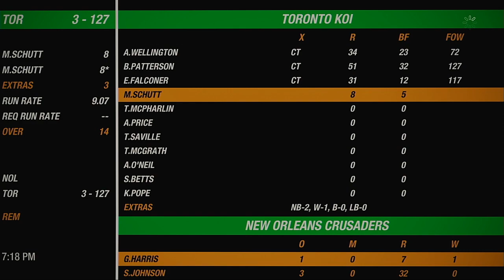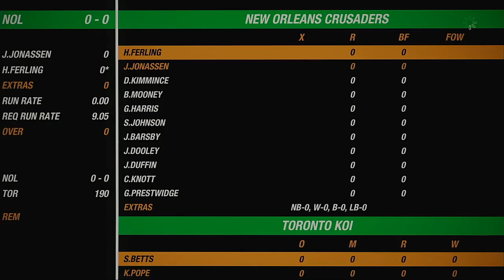WNACO 2021 CHAMPIONSHIP GAME New Orleans Crusaders VS Toronto Koi